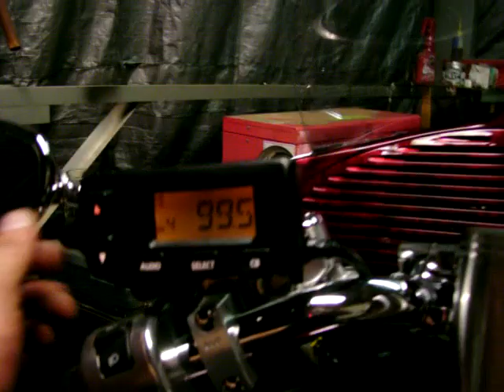venture with roadhouse slipons